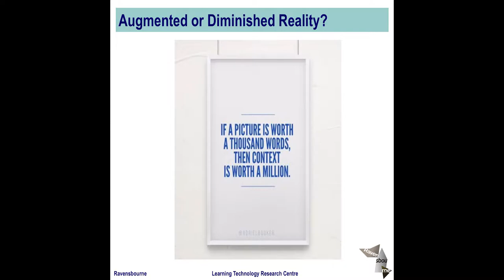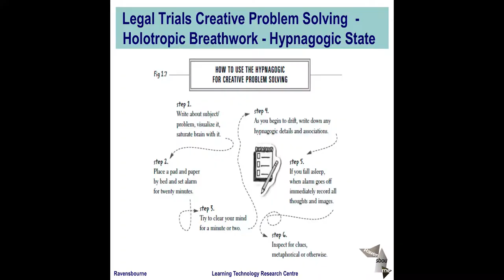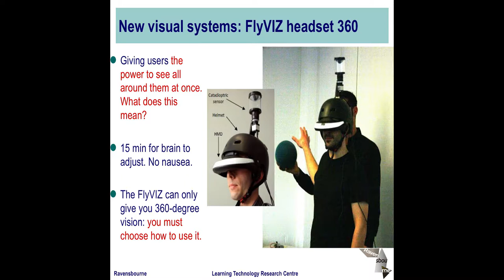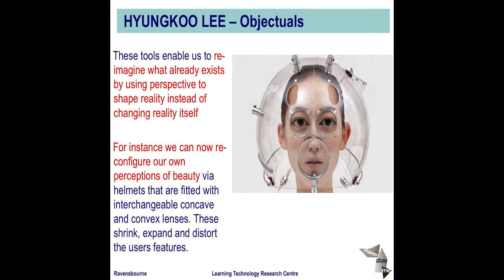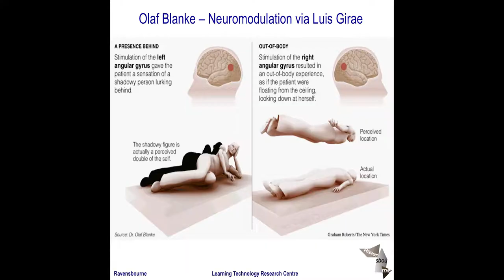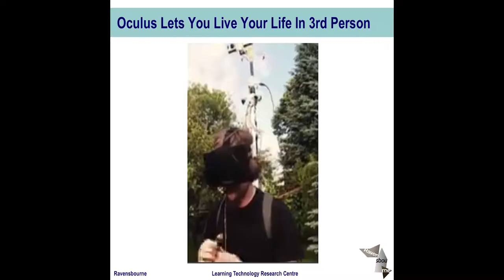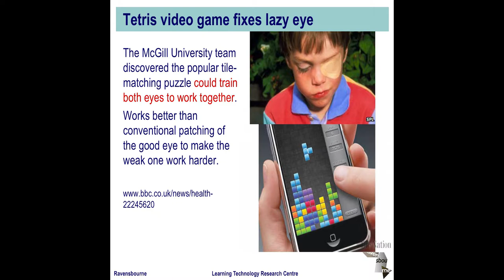Cyberdelics | Virtual Futures Salon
Virtual Reality (VR) and Augmented Reality (AR) can alter our state of consciousness. At least this is the promise of cyberdelics that use external tech-mediated stimulation to evoke out of body experiences and trips.

Although the field has been developing over the last 50 years, the recent proliferation of commercial VR and AR devices has driven new attempts to collide psychedelic and consciousness culture of the late-60s with the computer cultures of the 80s and 90s.

It is claimed that cyberdelics are fast emerging as an entirely new type of experience. Whilst psychedelics can be unpredictable, cyberdelics offer a curated experience for an altered state – one that can be explored in completely safe and controlled way.

Do cyberdelics really exist, or is it just hype? How far can we go using technology to create non-ordinary states of consciousness? How can the sensorimotor data we receive from the outside world affect our brain? Is the VR headset the LSD of the new millennium?

It’s time to find the others…

== PANELISTS ==

Ghislaine Boddington, Co-founder and Creative Director of bodydataspace and Women Shift Digital

Toby Coffey, Head of Digital Development at National Theatre

Michael Takeo Magruder, Visual Artist & Researcher

Carl H. Smith, Director of the Learning Technology Research Centre (LTRC) and Principal Research Fellow, Ravensbourne

Luke Robert Mason, Director of Virtual Futures (Moderator)

== Follow the Debate on Twitter ==

== More Information ==